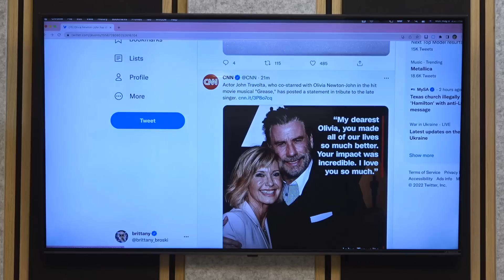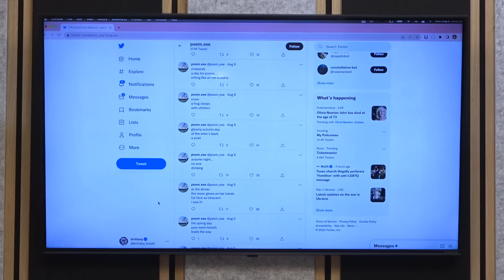Episode Thirty-Four: Bots | Violating Community Guidelines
H0T sexyy S1ngLes in Y0UR AR3A!! ;);) Am I beautiful?? 18+ only hehe (;